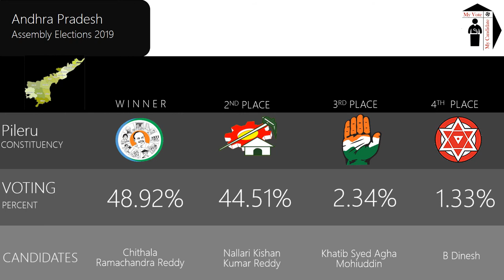Pileru Assembly Constituency